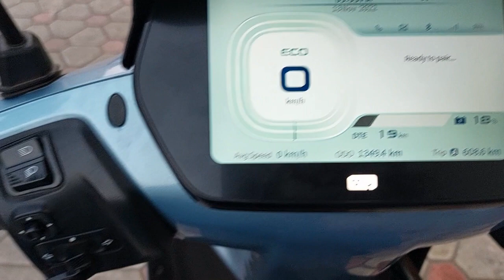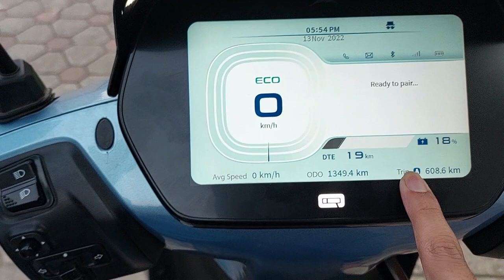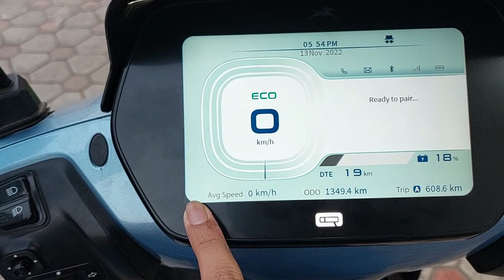TVS IQUBE Electric Scooter Review.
This is just a walk-around of TVS IQUBE Electric Scooter.